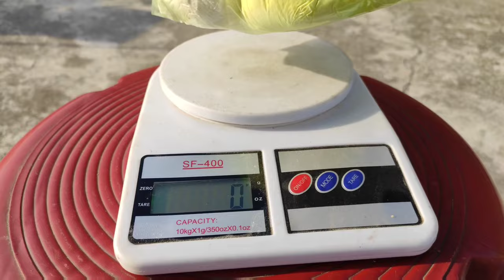1 किलो गंधक पोटाश खरीद ली || Chemical Name Kya Hai || Potash Mix Kaise Kare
Is video main humne 1 kilo gandhak potash kharedi hai aur iska rate bhi bataya hai. Gandhak Potash ka chemical name kya hota hai aur sath hi ise mix karke bhi dikhaya hai.